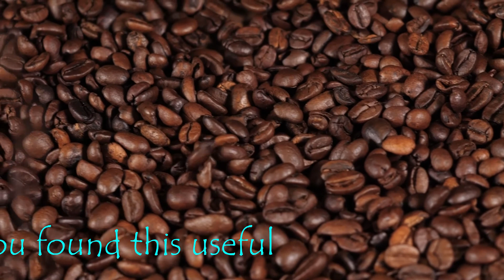Replace Prado 90 series 1KZTE 1KZ-TE head Part 10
Replace Prado 90 series 1KZTE head - Part 10
Fit pain in the arse bolt behind head.
Clean and fit camshaft oil seal retainer.
Fit timing belt tensioner.
Fit idler pulley.
Fit timing pulley.
Fit timing belt.

Removal of intercooler.

Remove air filter box.
Remove fuel lines.
Remove inlet manifold.

Resolved concern of oil in intercooler.
Remove glow plug wiring harness.
Remove radiator hose.
Remove exhaust shroud.
Remove turbo intake pipe.
Remove back pressure piping.
Start removing exhaust manifold.
Remove rocker cover.

Remove power steeing belt.
Disconnect power steering pump from head.
Remove timing cover, tensioner, tensioner pully, timing belt and timing belt back plate.

Disconnect coolant hoses.
Remove head.
A bit of waffle about the amount of coolant in the sump.

Pulling parts off the removed head:-
Water piping.
Exhaust manifold.
Aircon compressor mounting bracket.
Glow plugs.
Fuel line.
Injectors.
Temperature Sensor.

Cleaning the top of the block and and bores:-
Scrapping and sanding the top of the block.
Cleaning/sanding the rusted bore.
Cleaning the bolt holes, including how to create a cleaning bolt.
General clean.

Putting on the new head:-
Oil the bores.
Rotating the pistons and aligning them in the correct position.
Checking cam alignment.
Putting on the head gasket.
Moving pipe that restricted head sitting flush.
Confirming bolt tightening sequence and torque settings.
Oiling up the bolts.
Doing up the head bolts.

Putting on the exhaust manifold.
Putting on exhaust manifold cover.
Connecting heater hoses.

Fit airconditioner.
Fit fan belt.
Tighten fan belt.
Fit rocker cover gasket.
Fit rear head seal.
Fit injectors.
Fit rocker cover.

Fit intercooler brackets.
Fit positive crankcase ventilation hose.
Fit inlet manifold gaskets.
Fit thermostat.
Connect return lines.
Fit inlet manifold.
Fit fuel lines.

Fit power steering reservoir.
Connect fuel lines to fuel pump.
Fit wiring to inlet manifold.
Plug in thermostat connector.
Connect top water hose and fitting.
Fit glow plugs.
Fit timing belt cover.

Backwash the radiator.
Connect radiator hoses.
Fill radiator.
Fit intercooler, hoses and pipe.
Remove oil filter and fit new one.
Replace sump plug.
Add new engine oil.
Fit air filter box and air filter.
Fit hosing from filter to turbo.
Bleed and pump the fuel line.
Stick on timing belt label.
Start the Prado.